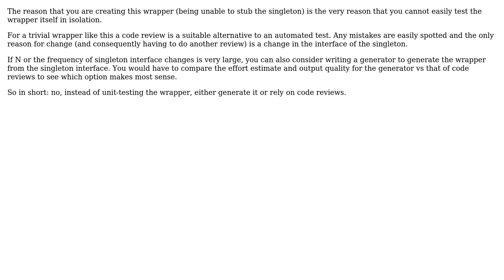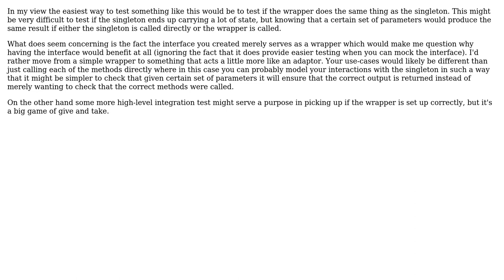Software Engineering: Test a wrapper to external static/singleton (2 Solutions!!)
Software Engineering: Test a wrapper to external static/singleton

With thanks & praise to God, and with thanks to the many people who have made this project possible! | Content (except music & images) licensed under CC BY-SA | Music | Images & others | With thanks to user M R user Griffon26 user Cyberwiz and the Stack Exchange Network Trademarks are property of their respective owners. You are responsible for your own actions.